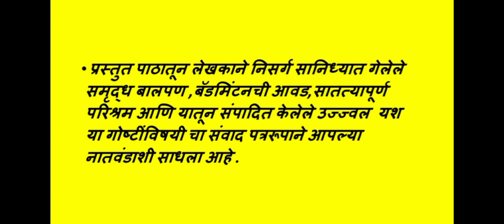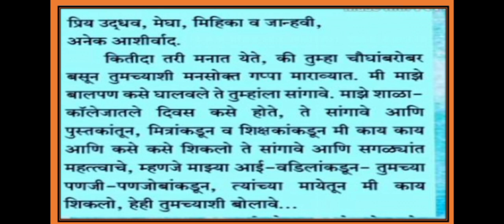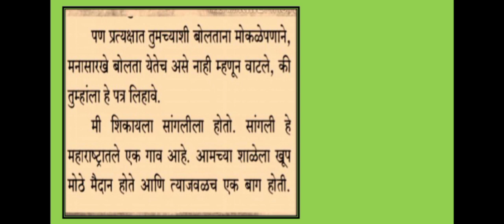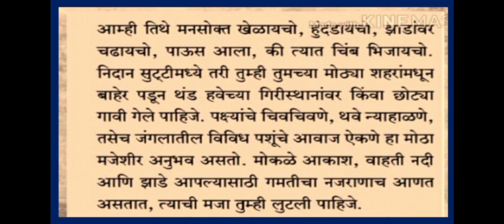नातवंडास पत्र - भाग पहिला / पाठ ७ विषय मराठी/इयत्ता आठवी/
Mrs. IUsha Rewale  is beautifully explaining a chapter from Marathi Prose section, ' नातवंडास पत्र (भाग पहिला ) to the students of Std VIII